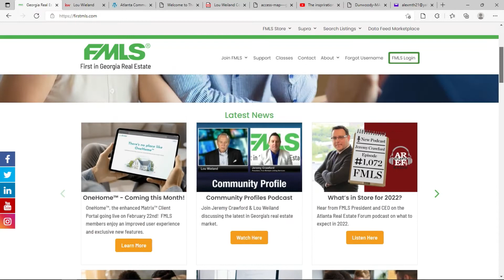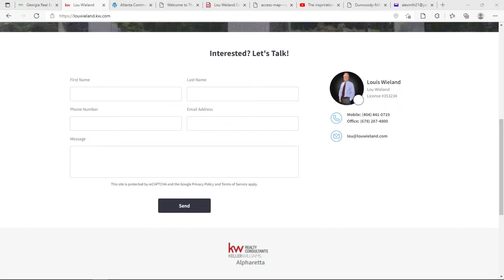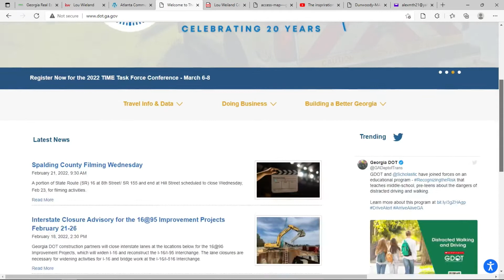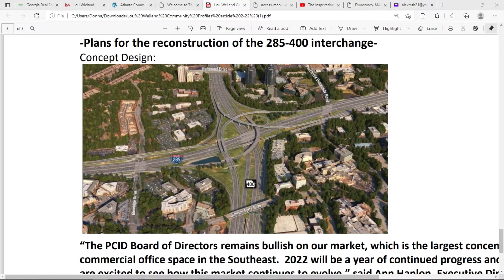Lou Wieland Interviews Marlo Clowers and Natalie Dale.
Lou interviews Marlo Clowers and Natalie Dale from the Georgia Department of Transportation.